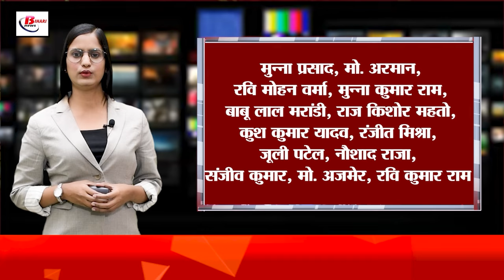Today Bihar Evening news on 14th sept.KK Pathak,NCTE, Tejashwi Yadav, Pankaj Tripathi, IPS transfer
1. Cleanliness drive will start from 17th September

2. KK Pathak in action again in Bihar!

3. Time is about to change in Bihar!

4. District administration took a unique initiative

5. NCTE changed the syllabus

6. Tejashwi Yadav's big disclosure

7. Two health and wellness centers will be there in all the blocks

8. Transfer-posting again in Bihar

9 IPS officers transferred

9. Cabinet department sought information from departments

10. Manoj Tiwari reached Pankaj Tripathi's house

11. Action taken against close aides of IAS Sanjeev Hans

12. Khesari Lal Yadav's problems increased

13. National Aquatic Championship

14. 15 people cheated of crores in Patna

15. Suryakumar Yadav turns 34

Has made a great record in T20 International

15. Piyush Chawla made a revelation in a podcast